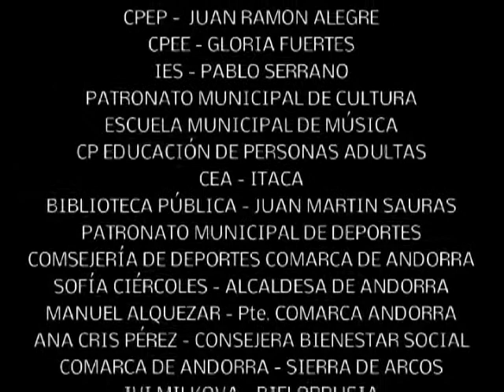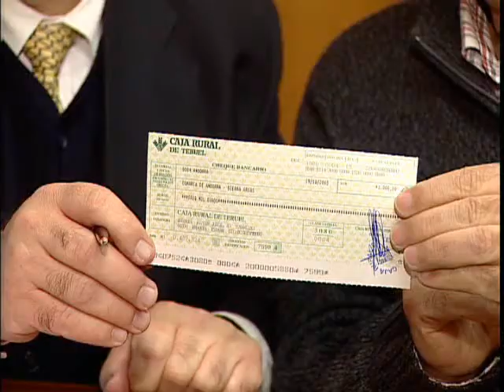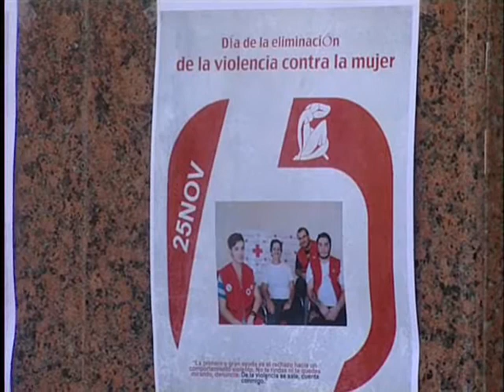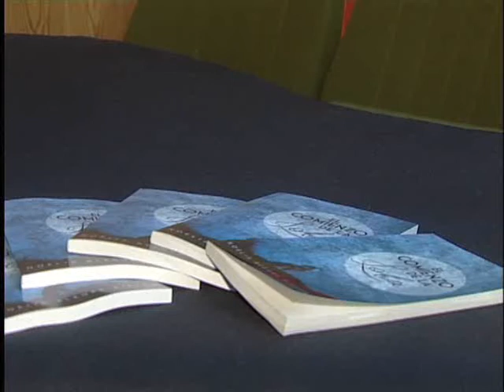Sucedió Noviembre 2013